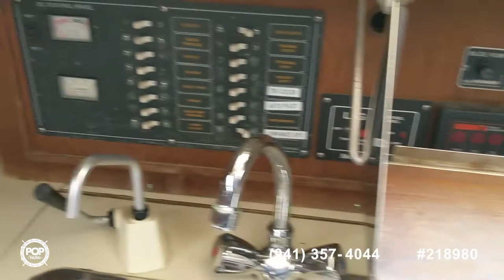[UNAVAILABLE] Used 1986 Alberg 37 in Kemah, Texas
1988 Hunter Legend 35 in Gordonville, Texas - $15,500

1987 Hunter 37 Legend in Lake Arthur, Louisiana - $23,900

1985 Custom 30' Custom made by owner in Hitchcock, Texas - $29,400

1973 Ranger One Ton in Port Saint Joe, Florida - $17,000

1988 Marlow Hunter 33.5 SL in Mandeville, Louisiana - $27,800